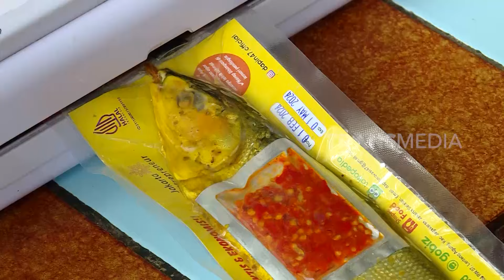Bandeng Ikan Sakral Pembawa Keberuntungan | SECRET STORY (10/02/24)